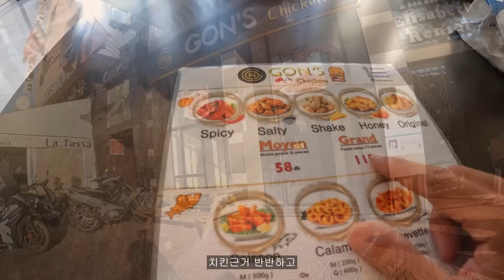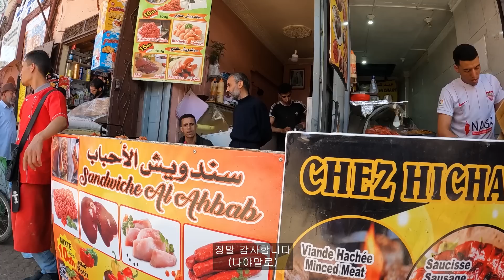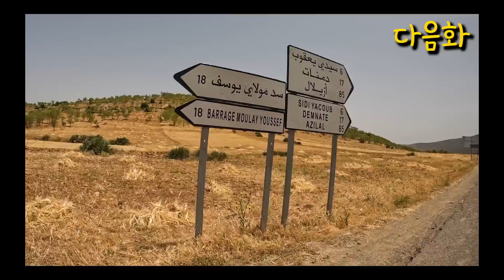🇲🇦Morocco 계속 터져대는 바퀴를 고쳐가며 마라케시까지 자전거 라이딩【자전거 세계여행 22】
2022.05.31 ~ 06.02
바퀴 3번 터지고 마라케시 도착 완료